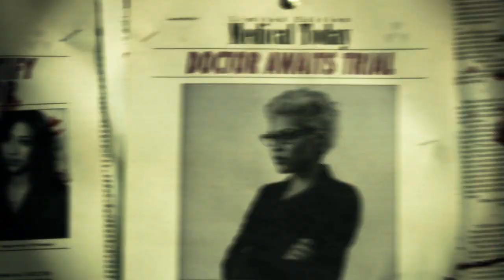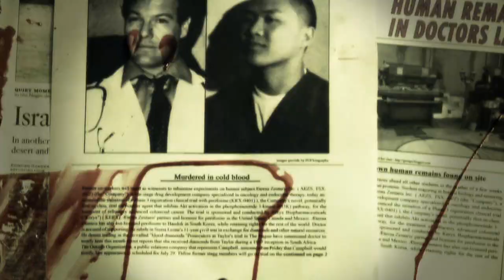The Natural - Walk Away (MUSIC VIDEO)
Starring: The Natural, Angel Rodriguez, Kevin Keator, Tim Chantarangsu, Karla Ramos
Directed/Produced/Edited/FX and Story by Pedro D. Flores
Song Production: Asaf Fulks
Camera: Martin Molina, Cuauthzin Gutierrez, Art Morales, Pedro D. Flores
DP: Art Morales
Props and Set Design: Johnny Rodriguez, Greg Aguilar, Pedro D. Flores
Storyboard Director/Art Direction: Doug Urquilla
Production Assistants: Gus Chacon, Ashley Neddles, Eric I. Ochoa, Johnny Rodrigue